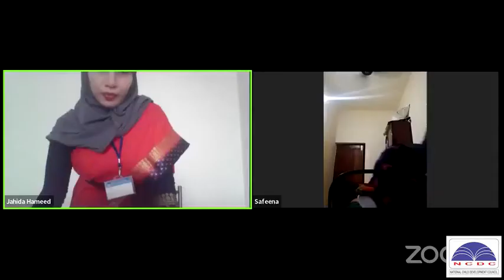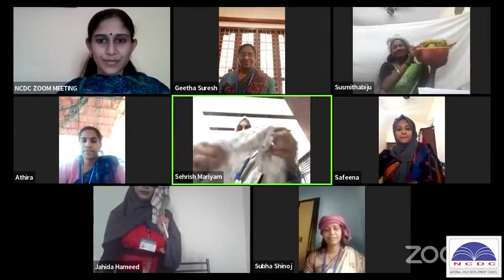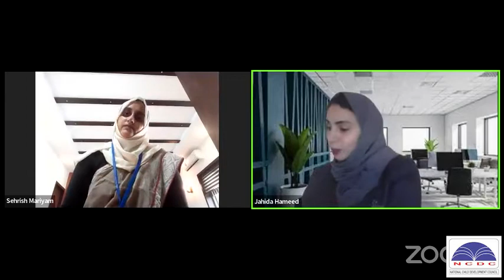BATCH 30 TH LIVE CLASS MONTESSORI TEACHER TRAINING COURSE NCDC | DIPLOMA EDUCATION ONLINE CLASS 2022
📞 To join please call, according to your language:
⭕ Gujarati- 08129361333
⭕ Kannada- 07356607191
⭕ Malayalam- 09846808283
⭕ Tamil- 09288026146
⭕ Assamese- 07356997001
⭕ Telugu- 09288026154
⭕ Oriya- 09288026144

BATCH 30 FB LIVE CLASS - SCHOOL ORGANIZATION
School organizational models are methods of structuring the curriculum, functions, and facilities for schools, colleges, and universities. The organizing of teaching and learning has been structured since the first educational institutions were established.
Faculty - Arathy Varma

SEOUL São Paulo Mumbai Bombay JAKARTA Karachi MOSKVA Moscow Istanbul Mexico City Shanghai TOKYO New York BANGKOK BEIJING Delhi LONDON Hong Kong CAIRO TEHRAN BOGOTA Bandung Tianjin LIMA Rio de Janeiro Lahore Bogor SANTIAGO St Petersburg Shenyang Calcutta Wuhan Sydney Guangzhou SINGAPORE Chennai Madras BAGHDAD Pusan Los Angeles Yokohama DHAKA BERLIN Alexandria Bengaluru Bangalore Malang Hyderabad Chongqing Ho Chi Minh City Haerbin ANKARA BUENOS AIRES Chengdu Ahmedabad Casablanca Chicago Xian MADRID Surabaya PYONGYANG Nanjing KINSHASA Congo ROMA Taipei Osaka KIEV YANGON Toronto Zibo Dalian Taegu ADDIS ABABA Jinan Salvador Inchon Semarang Giza Changchun Havanna Nagoya Belo Horizonte PARIS TASHKENT Fortaleza Sukabumi Cali Guayaquil Qingdao Izmir Cirebon Taiyuan BRASILIA BUCURESTI Faisalabad